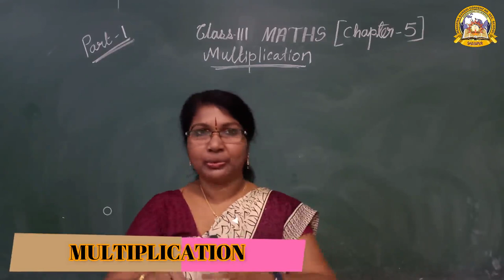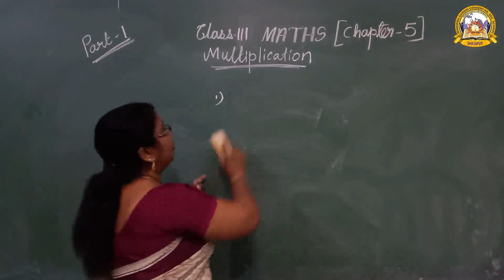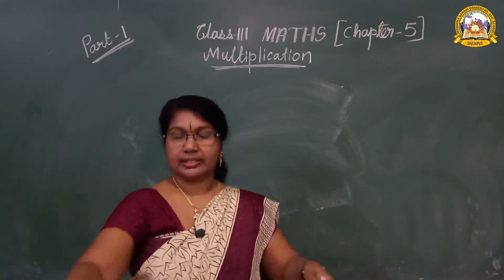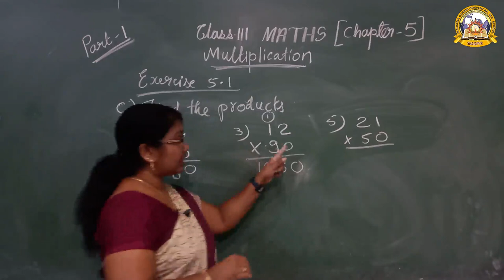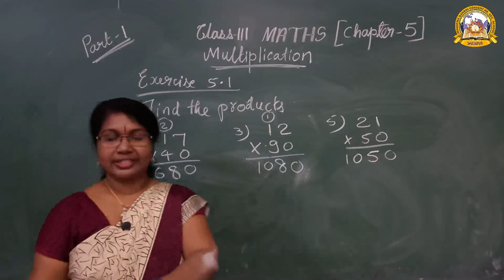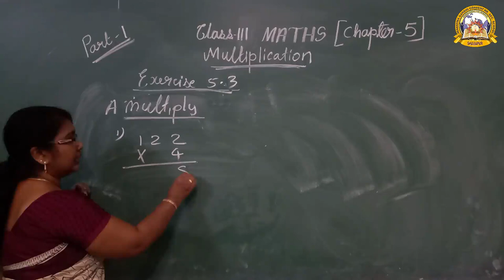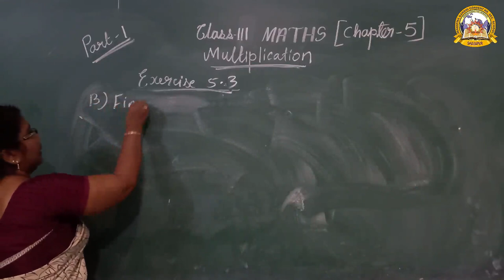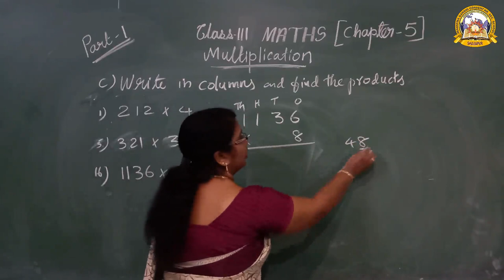MGCS E-CLASS ROOM | Class - 3 | Maths | Chapter - 5 | Part - 1